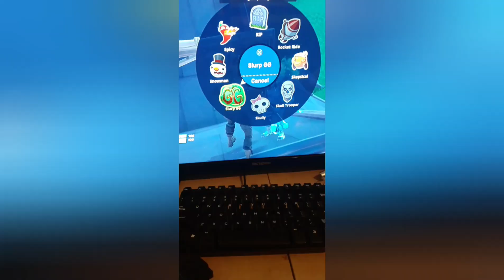so i 1v1'd the best mobile player in the country and this happened......